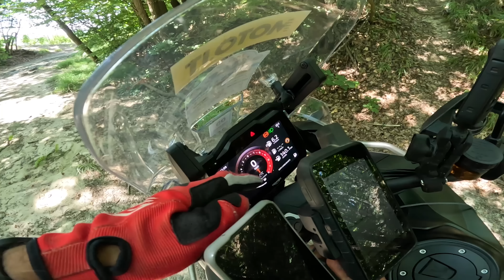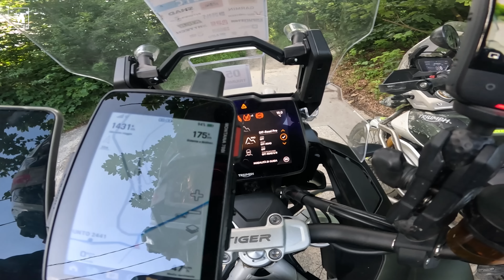450 km di fuoristrada fino al mare con le Tiger Rally: ecco la HAT Pavia Sanremo 2023!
Torna in azione il nostro Triumph Adventouring Team per raccontarvi la quinta edizione della Pavia Sanremo. Siamo andati con le Tiger 900 e 1200 dalla pianura al mare percorrendo un itinerario stupendo

Col mio amico e compagno di avventure Luca Viglio abbiamo ripreso le nostre moto (lui la Tiger 900 Rally Pro, io la Tiger 1200 Rally Pro) per partecipare ai principali eventi HAT del 2023: la Pavia Sanremo ora e la Sanremo Sestriere l'8 settembre.
La HAT Pavia Sanremo Classic è un evento turistico che si svolge su un percorso misto (asfalto e fuoristrada, anche con tratti tecnici) su 2 giorni, con tappa intermedia a Cairo Montenotte, nel savonese.
Le nostre Tiger sono di serie, le abbiamo adattate al percorso - e al fango che poi abbiamo trovato davvero - con le gomme giuste, le Metzeler Karoo 4 (lasciando la pressione consigliata da Triumph).
Per la navigazione abbiamo utilizzato il Garmin Montana 700 su cui abbiamo scaricato le tracce GPX di Over 2000. Vi ricordiamo che NON possiamo divulgare le tracce, perché il percorso non è ripetibile senza le dovute autorizzazioni di enti e privati.
Il giro preparato da Corrado Capra e Nicola Poggio è stato meraviglioso. Il primo giorno (244 km) ci ha portati dagli infiniti sterrrati pianeggianti fino alle prime colline liguri, coperte da vigneti e fitti boschi.
La seconda giornata è stata più breve (227 km), ma molto intensa grazie alle lunghe mulattiere enduristiche su cui le Tiger hanno finalmente mostrato gli artigli.
In questi contesti con Luca ci siamo divertiti e aiutati anche grazie all'uso degli interfoni (forniti da Interphone Cellularline): abbiamo scherzato, ma ci siamo anche dati le dritte giuste per affrontare via via le difficoltà del percorso.
In questa edizione oltre 220 i partecipanti in sella a ogni tipo di moto e ben 6 le Tiger tra 900 e 1200 al via. Tanti i dakariani iscritti un po' per far presenza e un po' perché anche la Pavia Sanremo è pur sempre un bell'allenamento. Non tanto per la velocità (non è una gara ed è saggio andare piano), quanto per la resistenza. I chilometri sono tanti, idratarsi e mangiare bene è fondamentale.
Non ci resta che mostrarvi il video sopra e darvi appuntamento a Sanremo per l'8 settembre, quando il Tiger Team partirà per la leggendaria HAT Sanremo Sestriere. Vi aspettiamo!

Day 1
Oggi con Luca sulle Tiger Rally 900 e 1200 abbiamo percorso 244 km. Dagli sterratoni lungo il Po fin su alle prime colline dell'Appennino ligure.
Un giro bello e scorrevole, dove non è mancato qualche punto digestivo molto enduristico.
Le moto sono andate bene. Io l'ho stesa una volta in una voragine di fango, Luca contro un gradino nascosto dall'erba, ma zero danni o graffi. E domani si parte per la seconda e ultima parte della Pavia Sanremo.

Day 2
227 km da Cairo Montenotte alla nota città ligure. Un giro decisamente meno scorrevole, con tratti di vero enduro sulle alture che ci hanno portato fino al mare.
Tanti punti panoramici da incorniciare, come la galleria di Garezzo o il borgo di Zuccarello.
Sono stati giorni impegnativi, ma bellissimi. Grazie all'organizzazione impeccabile di @hatseries , a Corrado e Nicola, a tutto lo staff, ma soprattutto grazie agli appassionati che abbiamo incontrato. Uno più simpatico dell'altro.

Sono stati oltre 1.000 km (considerando la partenza da Milano) tosti anche per le nostre Tiger Rally che hanno digerito di tutto, a partire dalle pietraie per finire con l'autostrada a 34°.
Problemi zero e un consumo medio di 6,2 l per 100 km sulla 1200. Diciamo pure che oggi il percorso era un po' al limite per una 1200 da 150 cavalli, ma lei non lo sapeva e si è comportata bene.
Ottimo il lavoro delle Karoo 4: bene in fuoristrada, ma pure su asfalto che pieghe!
Chiudo con un arrivederci a presto agli appassionati di maxi enduro e con un grazie al mio amico e compagno di avventura Luca. Tornava in moto per la prima volta dopo un'operazione alla spalla (sì, pure lui...) ed è stato grandissimo.

Di Andrea Perfetti

00:00 Intro a Pavia
03:40 Partenza da Pavia
05:40 Ristoro Mombaruzzo
07:00 Le prime colline
14:40 Arrivo a Cairo
19:00 Partenza del secondo giorno
22:00 Mulattiera brutta
25:20 Ristoro Zuccarello
29:20 Ristoro Pian Latte
31:20 Galleria Garezzo
33:20 Arrivo Sanremo